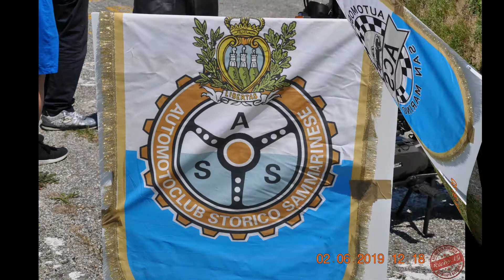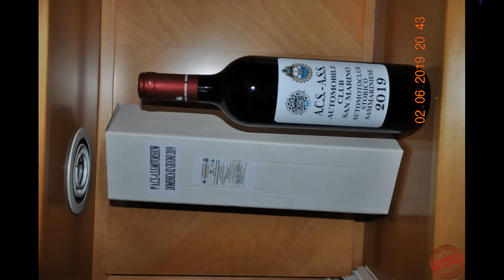San Marino - Motorshow 2 Giugno 2019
San Marino - Motorshow 2 Giugno 2019  -  by Riccardo Angelini